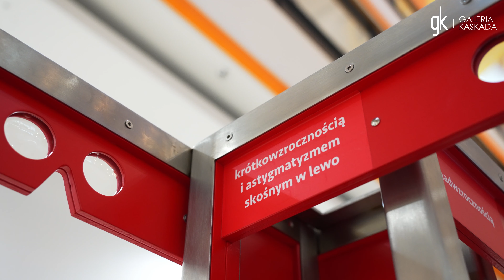A to ciekawe: człowiek bez tajemnic! 2024 – relacja | Galeria Kaskada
Szukasz w zimowe dni ciekawej atrakcji, która połączy naukę z zabawą? Odwiedź interaktywną wystawę o ciele człowieka w Kaskadzie!